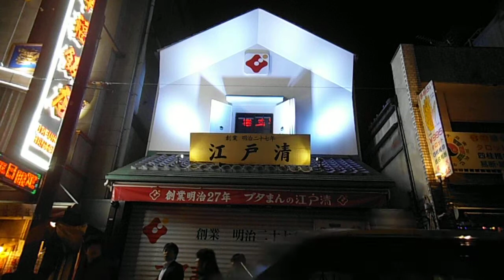DSCF5571中華街20141017ぶたまんの江戸清本店ライトアップ